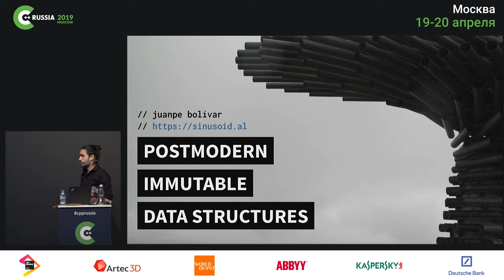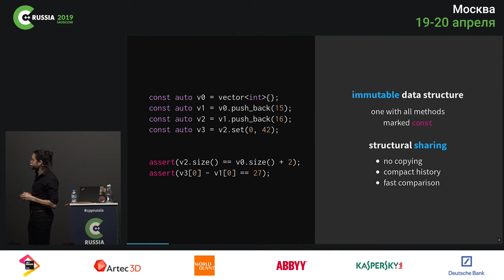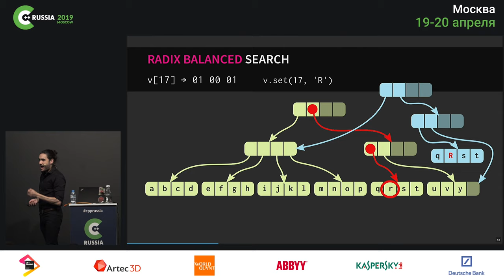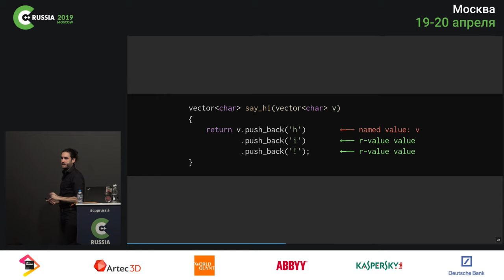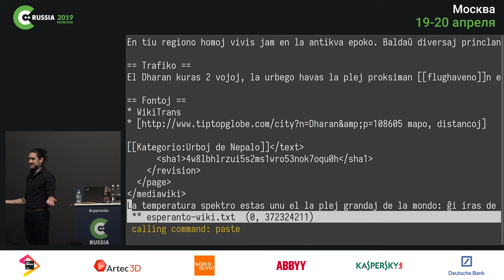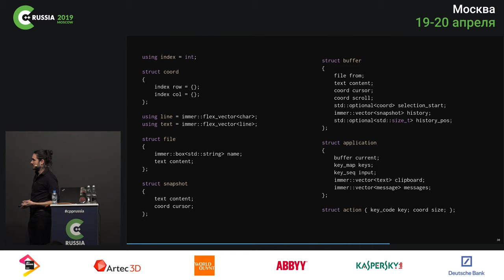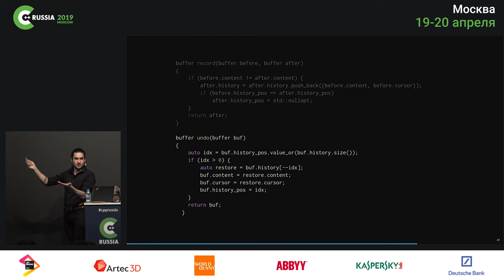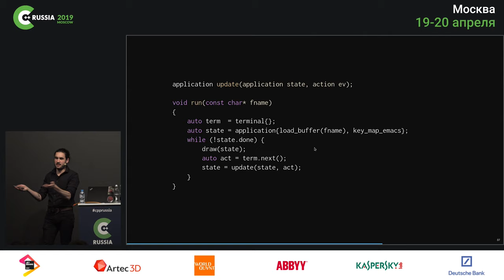Juan Pedro Bolívar Puente — Postmodern immutable data structures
. . . The C++ elites have been talking for years about value semantics, immutability, and sharing by communicating. A better world without mutexes, races, observers, command patterns and so more lies ahead! When it comes to doing it in practice, it is not so easy. One of the main problem lies in our data structures...

Immutable data structures don't change their values. They are manipulated by producing new values. The old values remain there, and can be read safely from multiple threads without locks. They provide structural sharing, because new and old values can share common data — they are fast to compare and can keep a compact undo-history. As such, they are great for concurrent and interactive systems: they simplify the architecture of desktop software and allow servers to scale better. They are the secret sauce behind the success of Clojure and Scala, and even the JavaScript crowd is loving it via Facebook's Immutable.js.

We are presenting Immer, a C++ library implementing modern and efficient immutable data structures.

In this session, we will talk about the architectural benefits of immutability and show how a very efficient and powerful persistent vector type can be built using state-of-the-art structures (Relaxed Radix Balanced Trees). We will also show an example application (a text editor) built using the architectural style proposed here. Not only is its code extremely simple, it outperforms most similar programs. Don't believe it? Come and see!